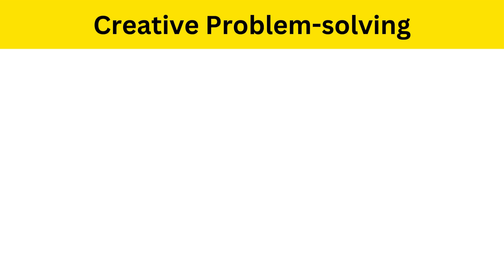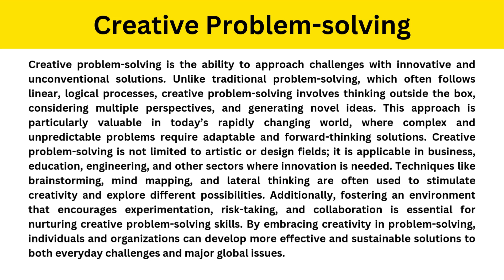Short Paragraph on Creative Problem-Solving